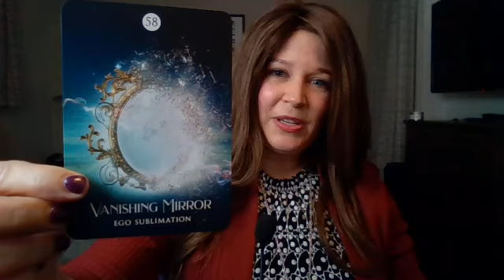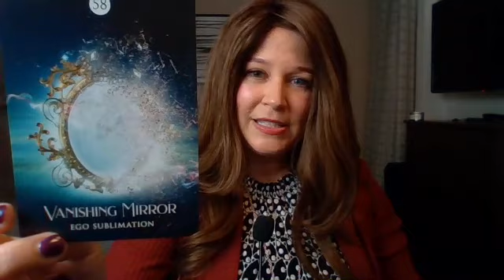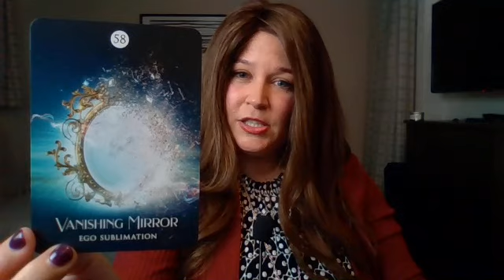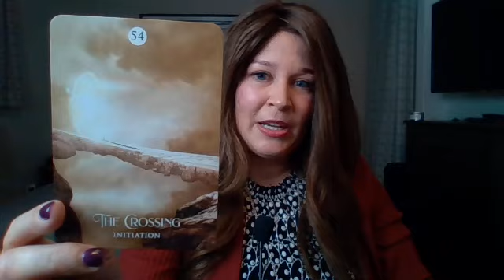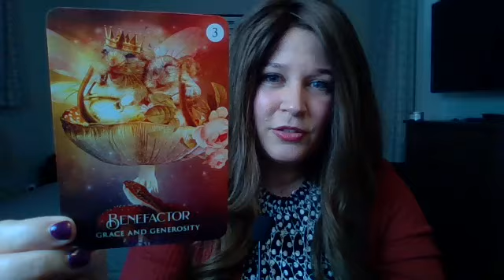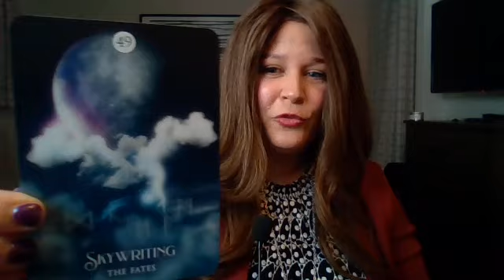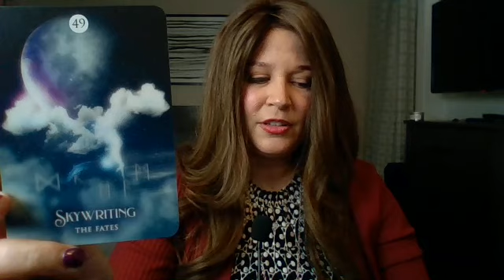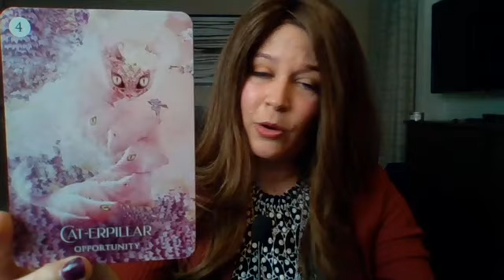Twin Flame Reading Today: Your Twin Is Your PERFECT MIRROR! Pt 2 Shaman's Dream Oracle Review Pt 2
Twin Flame Reading Today: Your Twin Flame Is Your PERFECT MIRROR!  Shaman's Dream Oracle Deck Review Part 2 👇👇
SIGN UP for your first introductory Twin Flame Ascension Coaching session with me

CLEAR GUIDANCE AND NEXT STEPS on your Twin Flame Journey:
❤️ Kick-start your Twin Flame journey by ordering Jeff and Shaleia's book "Twin Flames: Finding your Ultimate Lover"